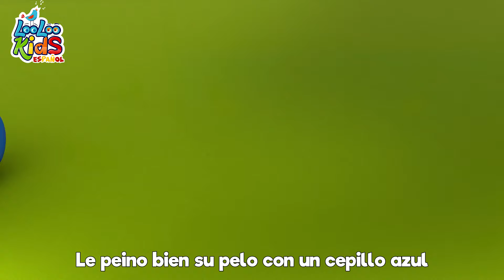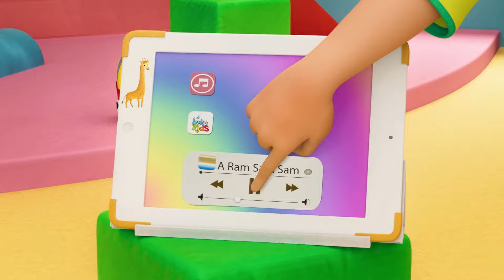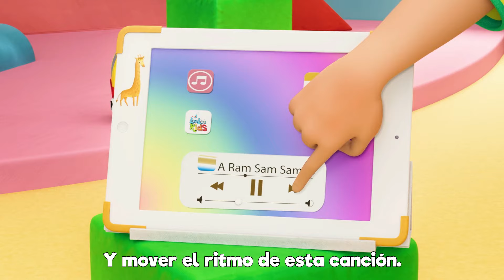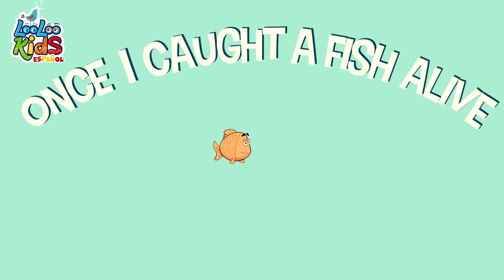🐸CU CÚ CANTABA LA RANA🐸 - Canciones Infantiles para niños - LooLoo kids español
00:00:04 - Cu cu cantaba la rana
00:02:04 - Soy_una_taza
00:04:42 - Debajo un boton
00:06:01 - El Baile de la ranita
00:07:49 - El Crocodrilo
00:10:09 - Los Pollitos
00:11:45 - Pin-Pon
00:13:33 - Cucu
00:15:21 - Mariposita
00:17:08 - La Bamba
00:18:57 - Estaba el senor don Gato
00:21:24 - A Mi Burro La Duele La Cabeza
00:22:46 - Las ruedas del autobus
00:24:50 - Chu Chu Ua Cancion
00:28:18 - Al corro de la pattata
00:29:39 - El Baile del Sapito
00:32:22 - Zigaloo Dance
00:34:42 - Rompe la pinata
00:36:59 - La vaca Lola
00:38:29 - Buen dia Rosita cerdita
00:39:45 - Hickory Dickory Dock
00:42:10 - Cancion de las ranas
00:43:34 - Lubilu
00:45:45 - Las Hormiguitas van Marchando
00:48:05 - Cancion para lavarse las manos
00:50:04 - Soy una teterita
00:51:22 - Alfabeto a, b, c
00:53:12 - Cinco ranas verdes y moteadas
00:55:27 - Un pequeno dedo
00:57:49 - Row, Row, Row Your Boat
00:59:45 - Lluvia, lluvia
01:02:00 - Una flor en mi jardin
01:03:32 - Me gusta jugar
01:06:02 - Instrumentos musicales
01:08:33 - En el medio de la selva
01:11:07 - Dia de mercado
01:13:14 - Mi pequeno vecino
01:15:20 - Un patito muy feliz